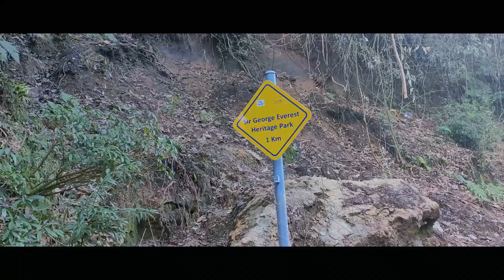Unforgettable Scooter Adventure: Conquering George Everest Peak, Mussoorie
"We had a blast riding the scooters and pushing them uphill when the road got rough!"

Join me and my friends on an epic adventure to George Everest Peak! This video takes you on a thrilling journey as we ride our scooters from Dehradun to Mussoorie via the scenic Kimadi road. We'll navigate the twists and turns, enjoy breathtaking views, and then embark on a 3-4 km trek to conquer the majestic George Everest Peak. Experience the thrill of riding and the reward of reaching the summit!

hit likes.

Hr Hr Mahadev .
vlogs
people & blogs
travel vlogs